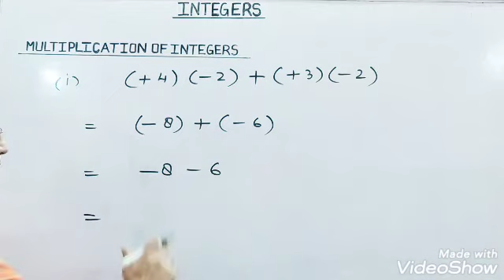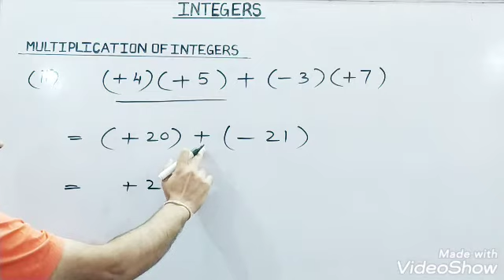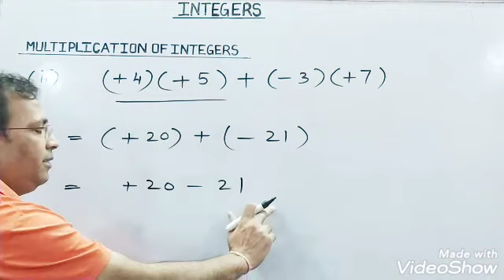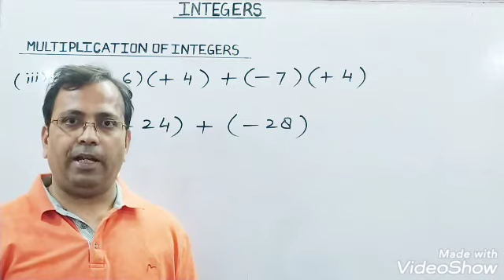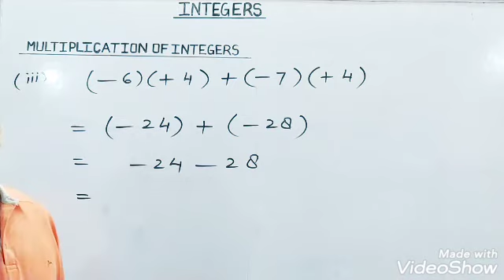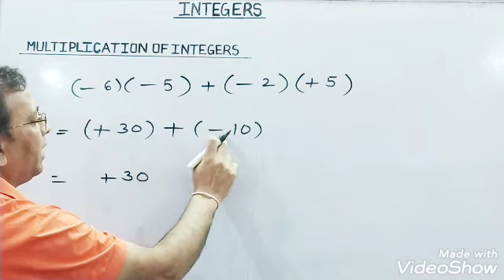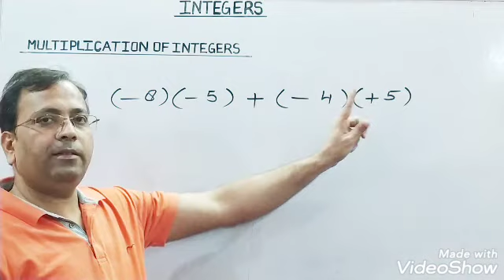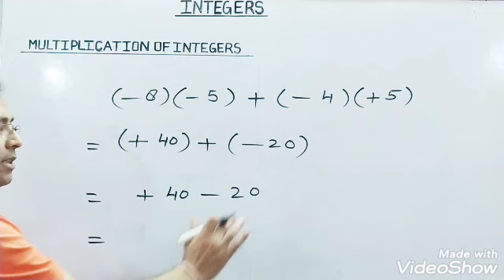Multiplication of Integers part 3